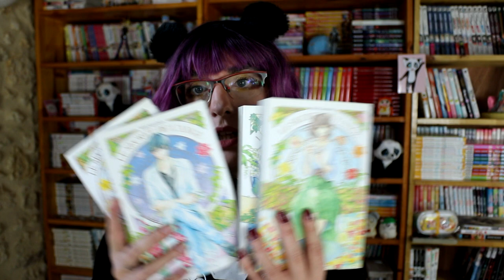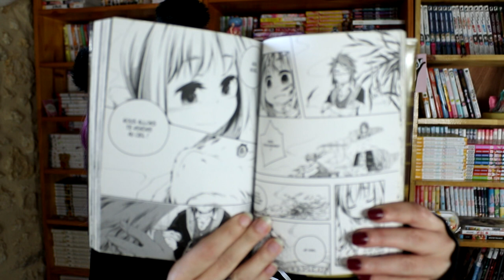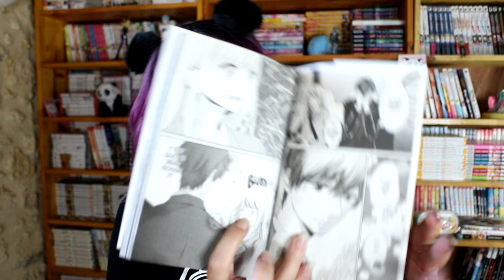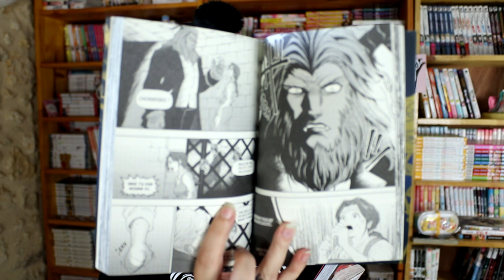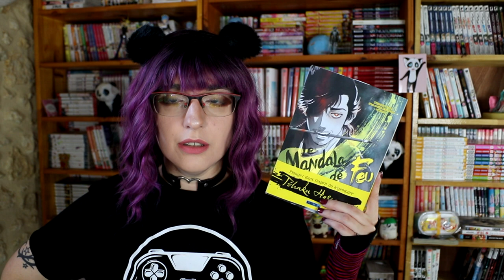[Achat Manga] encore 11 mangas sur 1 semaine ! + tatouage